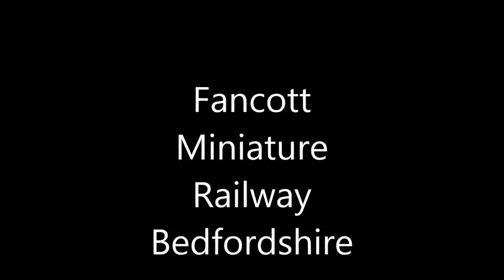The FMR in 2016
The FMR back in 2016.
Filmed at the Fancott Miniature Railway.
Please note: locos featured in this video may not be based at the FMR